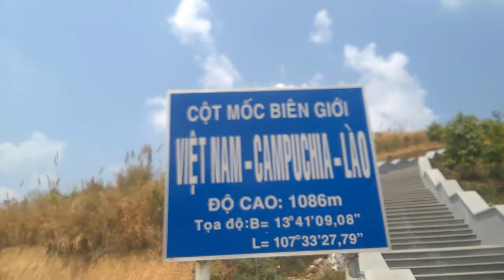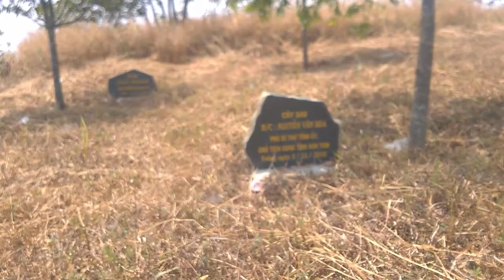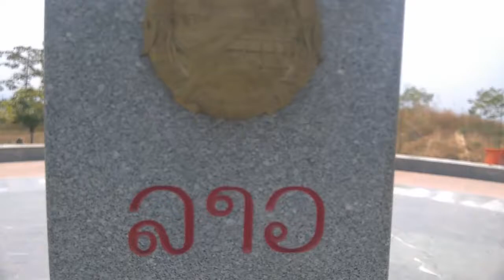Chinh phục Ngã 3 Đông Dương, chỉ đường lên Ngã 3 Đông Dương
* Đường lên đã được bê tống hóa hoàn toàn, có thể chạy xe hơi lên.

Hướng dẫn đường lên cột mốc ngã 3 Đông Dương: Đi qua trạm kiểm soát cửa khẩu Bờ Y, nói với biên phòng là đi lên thăm cột mốc ngã 3 Đông dương, và nhờ họ chỉ đường. Biên phòng sẽ cho qua trạm kiểm soát

- đi gần đến trạm kiểm soát biên giới, nhìn phía tay trái có một đường bê tông

- chạy theo đường này đến trạm gác Đền tưởng niệm liệt sĩ Trường sơn Bạn nên ghé vào thắp nén nhang thành kính với những người đã mang lại cuộc sống bình yên hôm nay.

- tại ngã 3 chỗ trạm bảo vệ Đền liệt sĩ, đi theo hướng tay phải (tức là hướng lên đỉnh đồi). Chạy một đoạn là đến tiệm bán đồ của anh biên phòng dưới chân cộc mốc.

Đường lên đã được bê tông hóa hoàn toàn và cung đường tuyệt đẹp cho các bạn đi phượt. Tiếc là hiện tại không còn rừng, tất cả đã thành cafe.
Ngoài đường qua cửa khẩu Bờ Y thì còn một đường lên từ phía ngước lại, mình chưa đi đường đấy. Tuy nhiên bạn xem trên maps là biết.

Ngoài ra có 1 đường mòn vượt qua núi, mình và cậu bạn lúc đầu không biết qua cửa khẩu có đường nên đã đi đường mòn, đường mòn này dốc rất cao, chỉ trời nắng mới đi được.

Phía Campuchi đang làm đường lên, nhưng là đường đất và đã bị nước mưa cuốn. Con đường này đi qua khu rừng già rất đẹp.

* Chú ý: hiện tại trên đấy chỉ có 1 tiệm bán nước uống do biên phòng dựng lên, cũng khá đầy đủ nước khoáng, nước ngọt... tuy nhiên ở đây không có nước máy và đồ ăn khá hạn chế nên bạn chủ động mang theo đồ ăn và nước thì tốt hơn.
Ngoài ra mình thấy hiện tại có rất nhiều rác bị bỏ lại khắp nơi, tuy đã có thùng rác. Vì vậy hi vọng các bạn để rác đúng nơi quy định!

Đối với phượt thủ trên khắp cả nước, việc chinh phục ngã ba Đông Dương, được một lần chạm tay vào cột mốc biên giới Việt Nam - Lào - Campuchia và trải nghiệm cảm giác “một con gà gáy ba nước cùng nghe" là mục tiêu không thể bỏ lỡ.

Ngã ba Đông Dương huyền thoại là điểm tiếp giáp giữa 3 nước Việt Nam - Lào - Campuchia. Ngã ba này đã nằm trong ký ức không thể nào quên của bao lớp bộ đội, thanh niên xung phong trong những năm tháng kháng chiến chống Mỹ và đến ngày nay vẫn thu hút bao phượt thủ bởi câu chuyện thú vị một con gà gáy cả 3 nước đều có thể nghe.

Cột mốc Việt Nam - Lào - Campuchia làm bằng đá hoa cương, đặt trên đỉnh núi cao 1.086 m so với mực nước biển. Cột mốc cao 2m hình trụ tam giác, nặng gần 900kg là một trong hai cột mốc biên giới ghi danh ba quốc gia. 3 mặt của cột mốc huyền thoại lần lượt quay về phần lãnh thổ của mỗi quốc gia với hình quốc huy trang trọng.

Chinh phục được đỉnh cao này, chạm tay vào cột mốc biên giới quốc gia, hát vang Quốc ca; du khách cũng có thể phóng tầm mắt ngắm nhìn toàn bộ vùng ngã ba Đông Dương trù phú, xanh tươi ngút ngàn.

Hình ảnh cột mốc ngã ba biên giới 3 nước Việt Nam, Lào, Campuchia (Ngã ba Đông Dương) thuộc khu vực cửa khẩu quốc tế Bờ Y, huyện Ngọc Hồi, tỉnh Kon Tum. Vị trí, địa chỉ: Cột mốc được xây dựng nằm trên ngọn đồi cao 1086m tại xã Bờ Y cách ngã 3 Đông dương khoảng 3Km, cách thị xã Plei Kần huyện Ngọc Hồi khoảng 14km, cách Tp Kon Tum 74Km, điểm thu hút khách du lịch tại Kontum